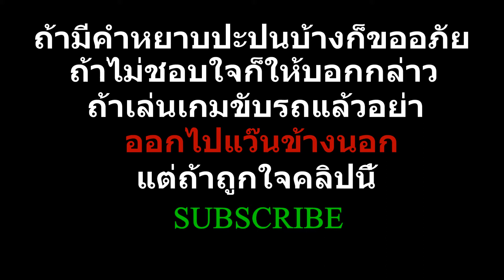[แหกโค้ง] Ridge racer unbounded - รีวิวเม้ามอย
และได้ไปโปรโมทเพิ่มเติมไว้ผ่าน HCG Board แล้วนะครับ

นี่คือเทปที่สามของรายการแหกโค้ง วันนี้เราจะมาพูดถึงเกมเรซซิ่งเกมนึงที่ มาผิดที่ผิดเวลา ว่ามีอะไรบ้าง เล่นยากใหม?? เล่นแล้วเป็นไง เป็นรีวิว ที่เรียบง่าย เท่าที่จะเป็นไปได้